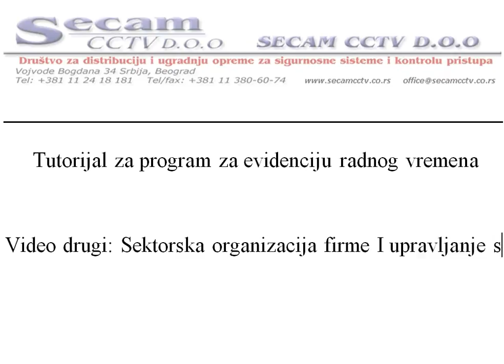ZKsoftware Secamcctv Video Uputstva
ONLINE program za Obračun radnog vremena
Upravljajte Vašim radnim okruženjem na najnapredniji način sa bilo kog mesta na svetu
Opis rada sistema preko Hosting paketa
Sistem je baziran na WEB aplikaciji koja Vam omogućava pristup sa bilo kog mesta na svetu, Vaša je obaveza samo da imate internet na lokaciji gde se postavljaju terminali.

Hosting paket WEB softvera Vam u pravom smislu olakšava rad i smanjuje vreme koje utrošite na pronalaženje izveštaja, jer Vam omogućava automatsko slanje e-mail-a sa tipom izveštaja koji želite da dobijete. Svi izveštaji se unapred definišu i server automatski svakog dana ili svakog 01. U mesecu šalje mail sa potrebnim informacijama. Na taj način možete svakog dana dobiti izveštaj o kašnjenjima u toku dana ili nedelje kako bi ste na pravi način i u pravo vreme reagovali ukoliko postoje prekršaji.

Zašto je hosting paket prednost u odnosu na kupovinu trajne licence?
Kao glavna stvar, hosting je jeftiniji, a kao ostale mnogobrojne mogućnosti, izdvojili bismo uslugu koju pružamo našim korisnicima kao tehnička podrška, zagarantovana stabilnost sistema, mogućnost pristupa neograničenog broja korisnika u zavisnosti od paketa. Sa Hosting paketom, nije Vam potreban nikakav hardver ni dodatni softver da bi sistem funkcionisao, svi serveri se nalaze kod Vašeg provajdera, odnosno nas, a time će brzina rada softvera biti znatno veća, a Vi nikad ne morate da brinete o dodatnim investicijama i zapošljavanjem novih ljudi koji će se brinuti o radu sistema.

Hosting paket Vam omogućava da stalno dobijate nove aplikacije i dodatke koje mi automatski postavljamo na raspolaganje svim Hosting korisnicima naseg sistema. Kako naša aplikacija konstantno raste i izlaze nove verzije, bićete u mogućnosti da sve te dodatke dobijete besplatno kao naši korisnici.

Možete pogledati demonstraciju svakog od ponuđenih programa klikom na jednu od ikonica u desnom delu ekrana. Podaci za prijavljivanje su: